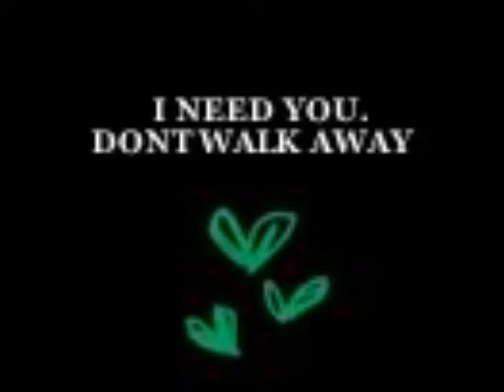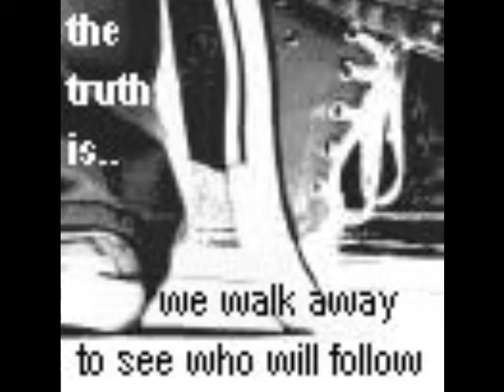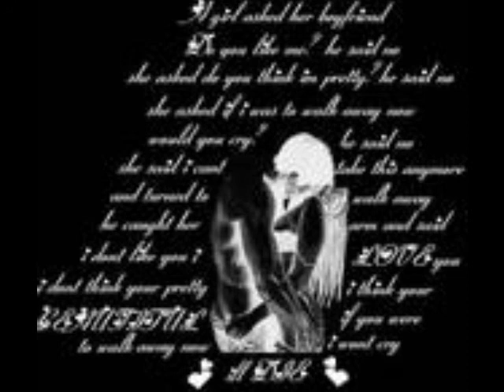do u still want mi-tuskani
do u still want mi-tuskani.when ur not certain if de one u loves wants to stay or go.if u cant forgive urself n be true to u n urs,u will deny urself true happiness.love,honor,respect